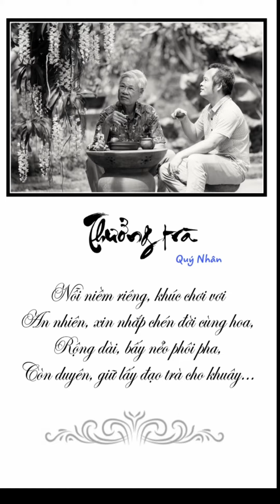Thưởng trà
Sau những giờ phút chăm giò lan
Là giây phút thư thái thưởng trà, ngắm lan